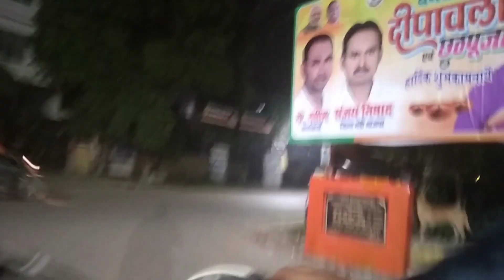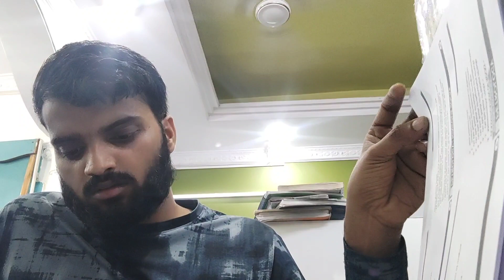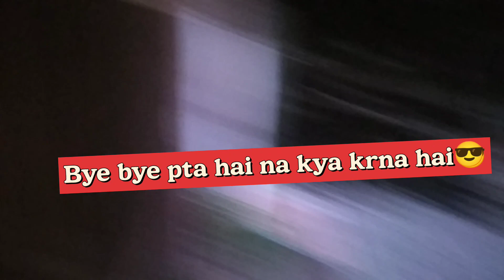A day in the life of Ssc student | Study vlog | Study motivational video | Ojhaschela | Upsc | Neet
About myself🙏
Myself Ayush prajapati
Qualification- 🔴Completed(Diploma in engineering means polytechnic From civil engineering)
🔴Pursuing Btech(3 yr) from civil engineering
🔴Also preparing for govt. Engineering exam (Ssc je)
Living - currently in Kanpur

IIT Bombay
IIT Delhi
IIT Madras
IIT Kharagpur
productivity
 a day in the life
hyderabad
iitian,
iit student
iit hyderabad day college
iitian life
iit jee
iit jee tips
sankho kun
sankhokun
how to study longer
iit bombay
preparation
Exam vlog
Vlog
VNIT Nagpur,
PhysicsWallah
IIT
study vlog
a day in my life india
IIT Bombay
IIT Delhi
IIT Madras
IIT Kharagpur
IIT Kanpur
IIT Roorkee
a day in the of Jee aspirant
aspirant life
jee spinnt video be le
jee aspirant videos be
iitjee
physicswallah
neetaspirants
jee
viral
vlog
studymotivation
iitmotivation
jeemotivation
pw_motivation
jeeaspirant2022
studyvlog
class12
alakhpandey
 jee
alakh_sir_motivation
alakhsir
alightmotion
rohitkalburgi
study_motivaton
neet
neetmotivation
neetaspirants
aimmsmotivation

,study with me at night,study with me with music

ias,ias motivational video,ias motivational song,powerful study motivation,live study,study motivation,study motivational video